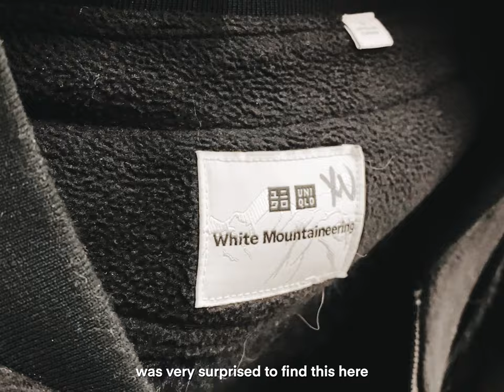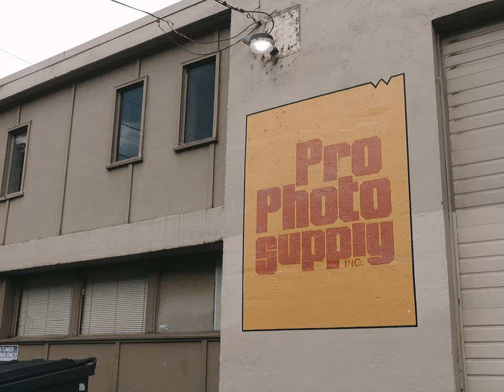VLOG | I'm alive. Day Trip to Portland and Sony FX3 Unboxing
traveling to the land of port

+ Seattle City Log: I Got Covid, Aime Leon Dore 650R Unboxing, John Mayer Sob Rock Tour, and Birthdays
+ Seattle City Log: Apartment Updates, Sodo Flea Market, Pizza Night, and My New Wedding Band